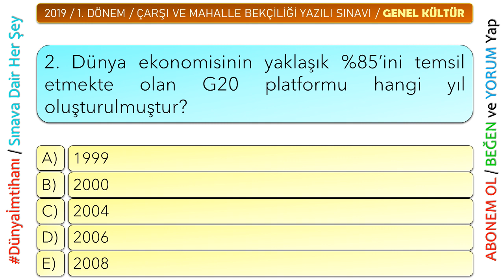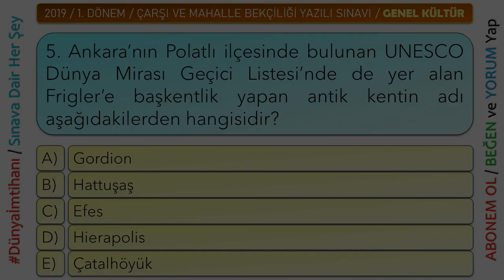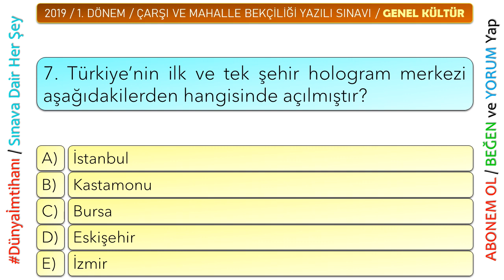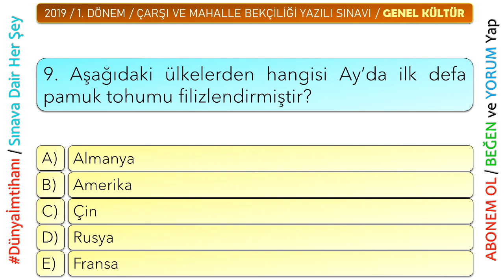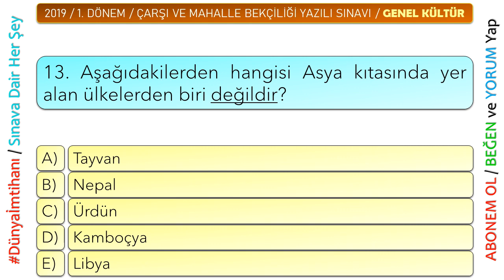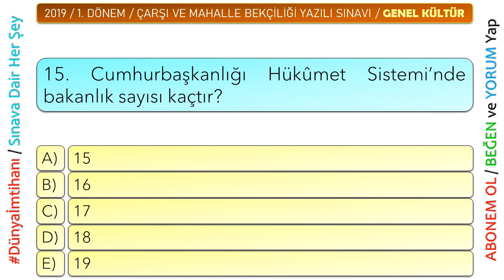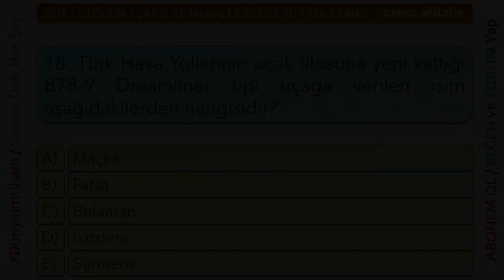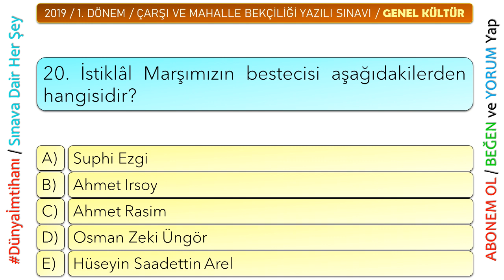2019 / 1. DÖNEM / ÇARŞI VE MAHALLE BEKÇİLİĞİ YAZILI SINAVI / GENEL KÜLTÜR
SINAVINIZ DA BAŞARILAR DİLERİM.

Teveccüh gösteren herkese şükranlarımı sunarım.